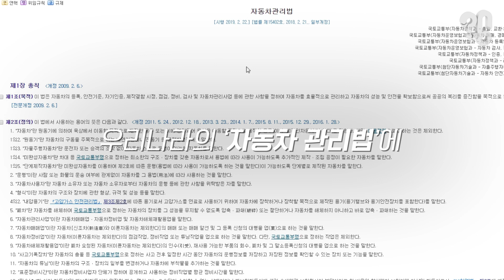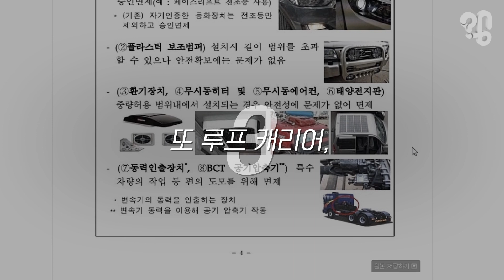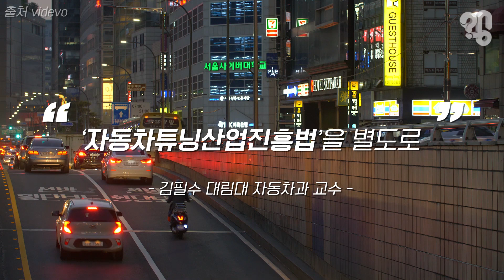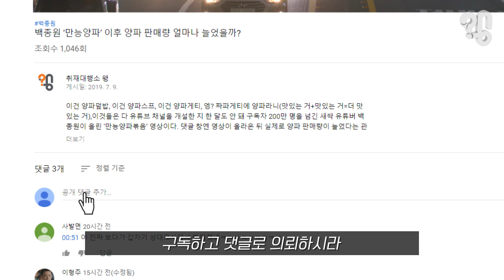우리나라는 왜 튜닝 문화가 발달하지 못했을까?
‘분노의 질주’ 시리즈를 볼 때 마다 영화에 나오는 차들을 보고 감탄한다. 눈 돌아갈 정도로 멋지게 안팎을 꾸민 자동차들은 가히 경이롭기까지 하다. 몇 년 전 일본 도쿄로 여행을 갔을 때는 거리에서 독특한 색깔과 모양으로 외관을 장식한 차들이 쉽게 눈에 띄었다. 단순히 탈것이라는 개념을 넘어 개성을 담은 차들이 좋아 보였다.
 하지만 우리나라에서는 그런 튜닝카들을 찾아보기 힘들다. 기껏 범퍼 하나 더 달거나 휠을 바꾼 정도. 우리나라는 튜닝에 그다지 관대하지 않다. 왜 그럴까. 나름 차 잘 만들고, 많이 탄다는 나란데. 마침 자동차를 좋아하는 한 구독자가 “우리나라는 왜 자동차 튜닝 산업이 발전하지 못했는지 알아봐 달라”고 의뢰해 취재해 봤다.

선정되신 분에게는 소정의 문화상품권을 드립니다